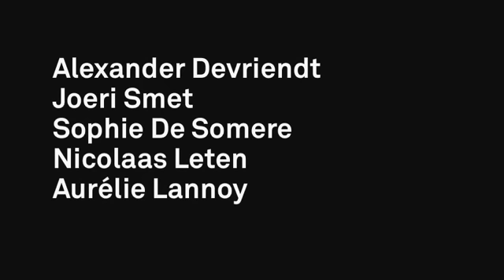INTERNAL - English trailer - by ONTROEREND GOED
edited by Jan Fack